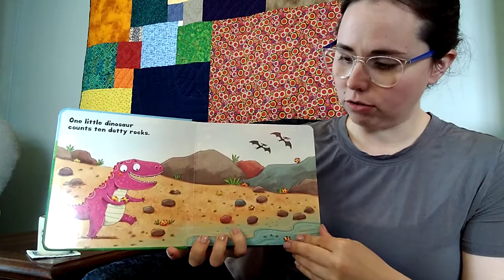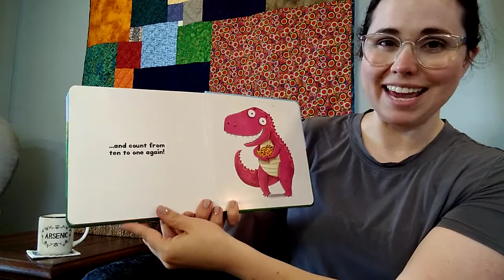Dr. Kayla reads... One Little Dinosaur by Pip Williams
Want this book? (I receive no compensation if you decide to purchase this book)